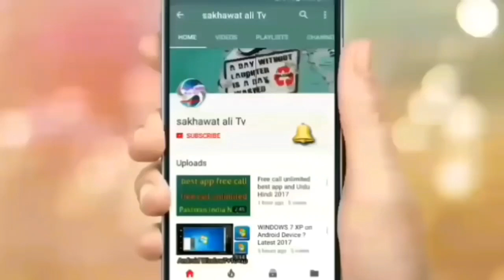Big good news Saudi Arabia latest update 2019 and Urdu Hindi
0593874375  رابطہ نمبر